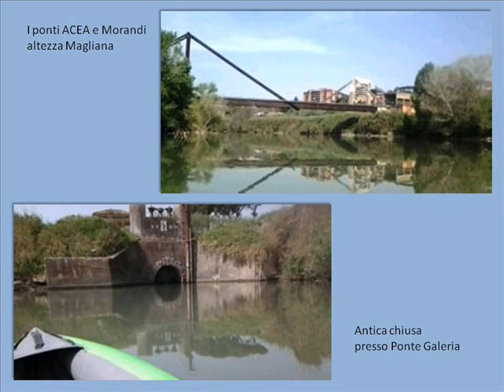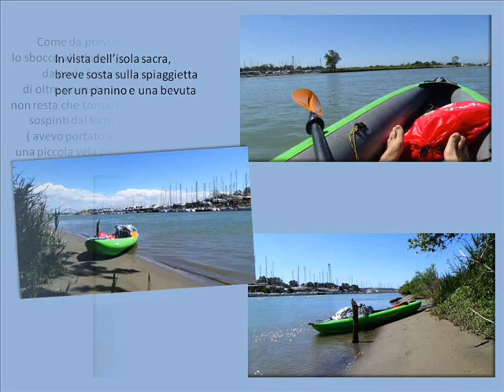Tiber River on canoe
Down the river Tiber from Rome to the sea with an inflatable canoe